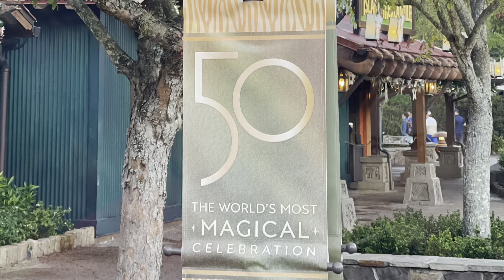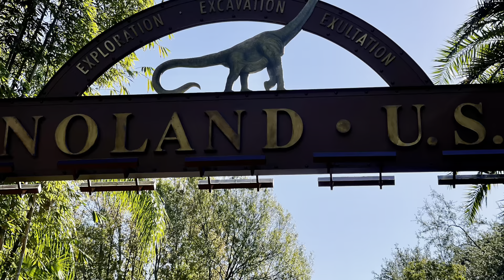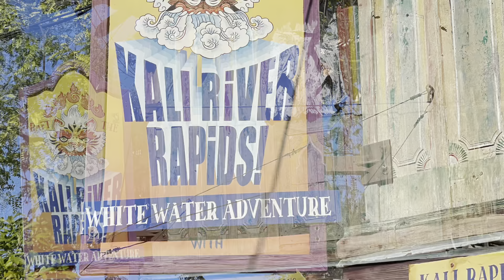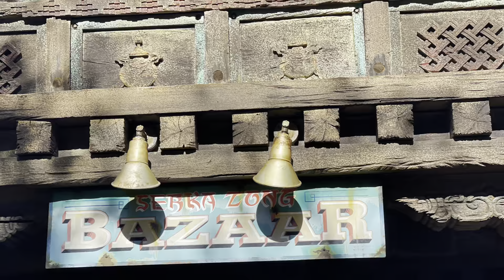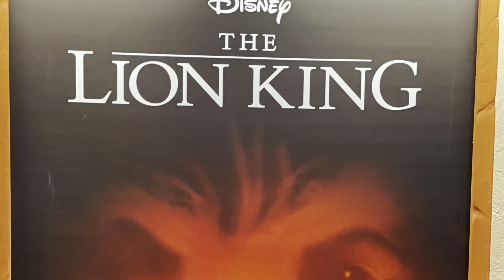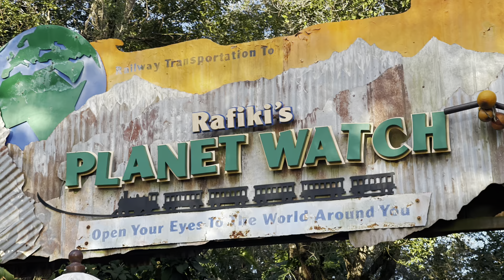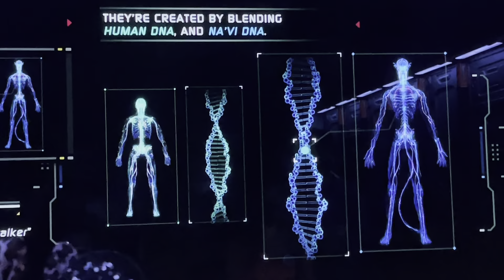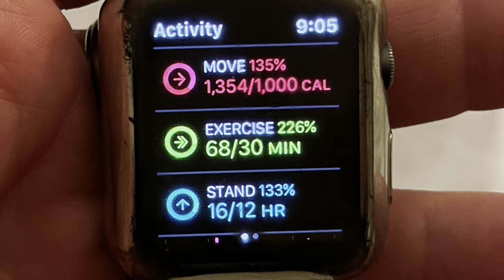Animal Kingdom - Kliebert Christmas Disneycation 2021, Day 2:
Animal Kingdom, Day 2: Kliebert Christmas Disneycation 2021 Disembark #ItAllStartedWithAMouse